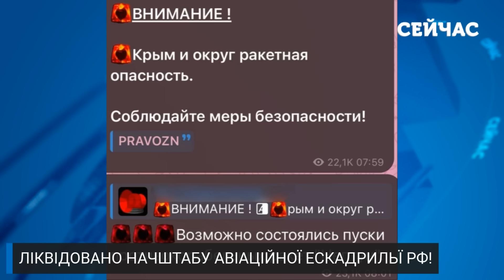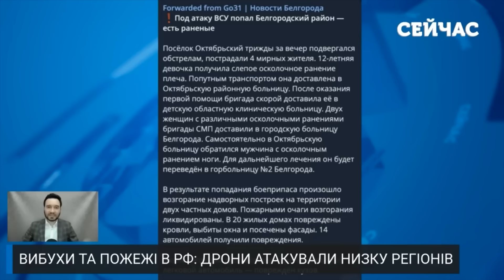7 хвилин тому! ГІГАНТСЬКІ ВИБУХИ У РФ. Гірше КУРСЬКА! Ліквідували ПІЛОТА ПУТІНА, який БОМБИВ УКРАЇНУ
У російському Бєлгороді знову вибухи. Несправність ППО призвела до пошкоджень. Тим часом у Брянську ліквідовано одного з головних військових злочинців Путіна, а в анексованому Криму — тривога через ракетні обстріли.